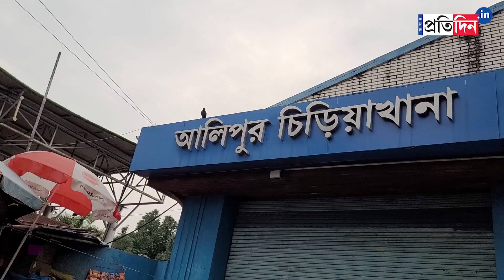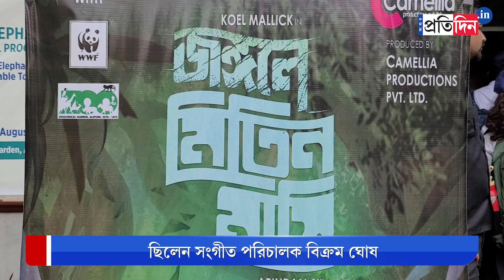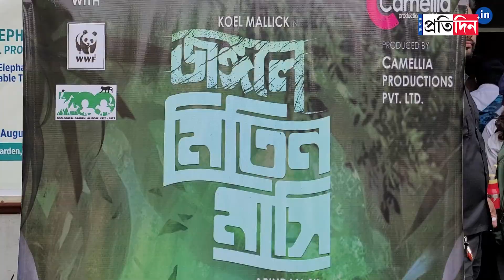Jongole Mitin Mashi: Koel Mallick, Arindam Sil, and others release the poster at Alipore Zoo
Production has commenced for the sophomore installment within the Mitin Mashi universe, titled "Jongole Mitin Mashi". The movie features Koel Mallick in a leading role, under the direction of Arindam Sil. Mitin, a renowned female sleuth from Bengali literature created by Suchitra Bhattacharjee, comes to life on the silver screen through this film. Expect a grand visual canvas and exceptional cinematic storytelling as this iconic character is brought to life.